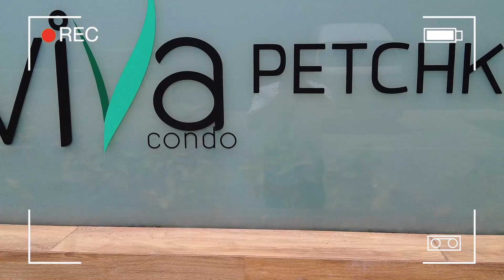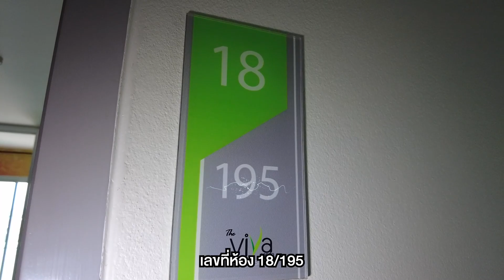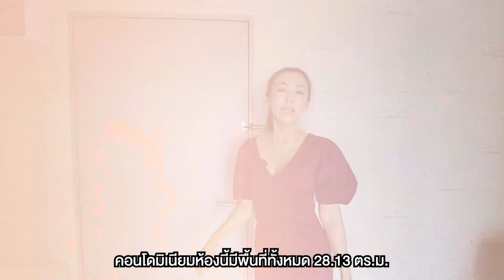คอนโดมิเนียม ดีไซน์ทันสมัย โครงการ เดอะวีว่า คอนโด เพชรเกษม68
🌆คอนโดมิเนียมย่านบางแค งบไม่เกิน 2 ล้าน! โครงการ เดอะวีว่า คอนโด เพชรเกษม 68 สิ่งอำนวยความสะดวกครบครัน มาพร้อม 1 ห้องนอน 1 ห้องน้ำ🌟

💸 ราคา : 1,910,000 บาท (ราคาต่อรองได้)

🍀 รหัสทรัพย์ : BB 13583
🍀 พื้นที่ใช้สอย : 28.13 ตารางเมตร  ชั้น 8
🍀 ที่อยู่ : 18/195 บางเเคเหนือ บางเเค กรุงเทพมหานคร
🍀 รายละเอียด : 1 ห้องนอน 1 ห้องน้ำ
🍀 สิ่งอำนวยความสะดวก :  กล้องวงจรปิด สวนหย่อม ที่จอดรถ ระบบรักษาความปลอดภัย สระว่ายน้ำ
🍀 สถานที่สำคัญใกล้เคียง : โลตัส เดอะมอลล์ บางแค, ซีคอน บางแค, ตลาดบางแค, โรงพยาบาลเกษมราษฎร์